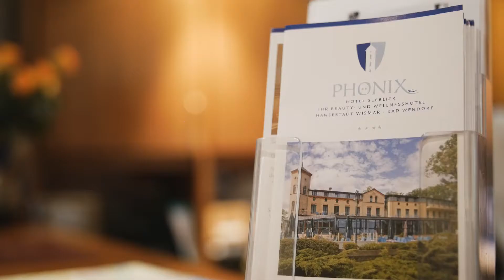Seeblick - Phönix Hotel - Willkommen an der Ostsee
Nach liebevollem Um- und Anbau des ehemaligen Kurhauses an der Seebrücke des Seebades Wendorf verfügt das Hotel Seeblick heute über 54 Hotelzimmer, ein Restaurant sowie das Phönix SPA.